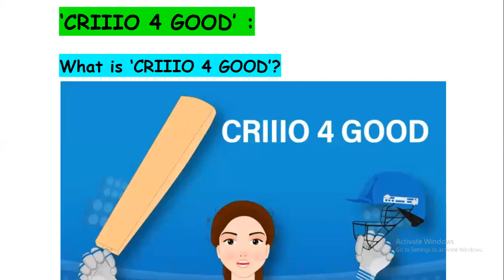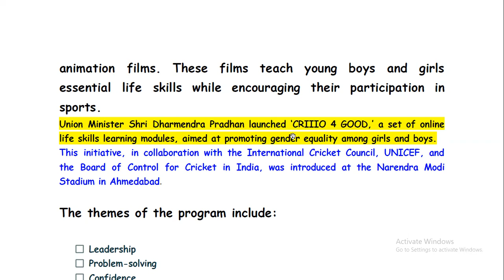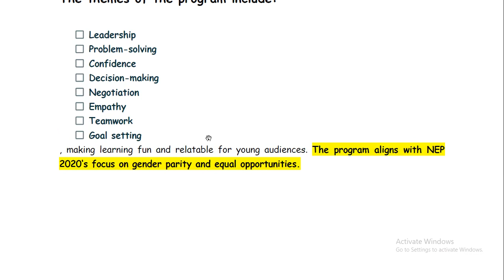CRIIIO 4 GOOD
CRIIIO 4 GOOD - A Program to promote gender equality.